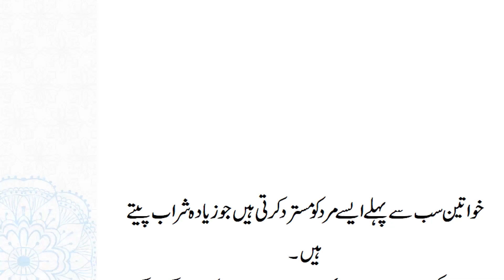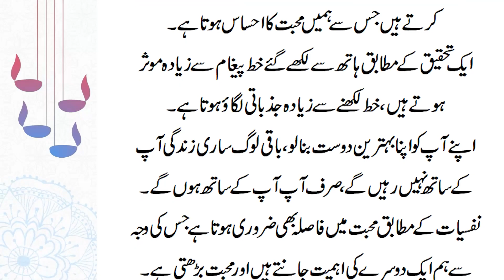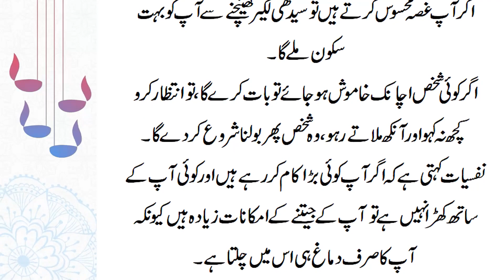ye Totkay Auraty Dusro Sy Puchne main Sharmaati hai